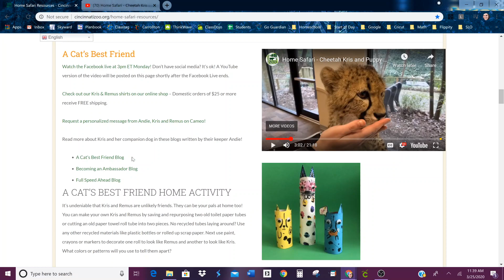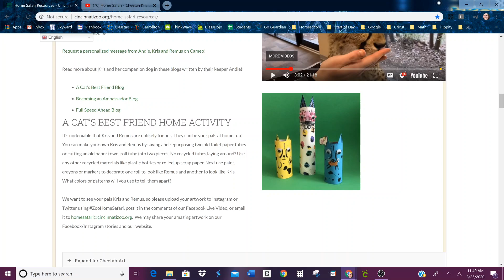Cheetah Kris and Puppy Remus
Animal Science video for Friday, March 27th.